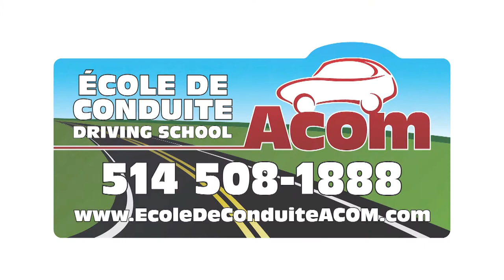La Voix Du Succès / ABDELHAK BELAKHDAR